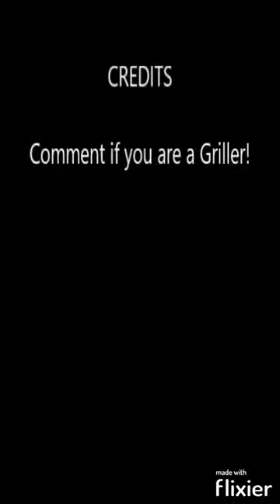Are humans Apes?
Are we really just apes as some think we are or are humans more than that
is evolution true? did humans evolve from things you see at the zoo.